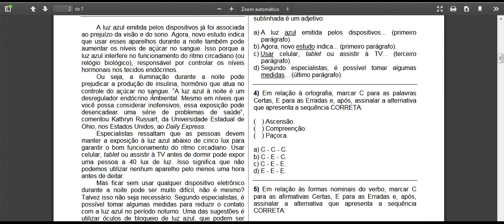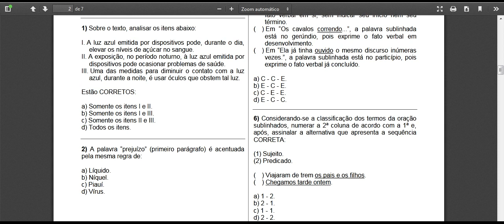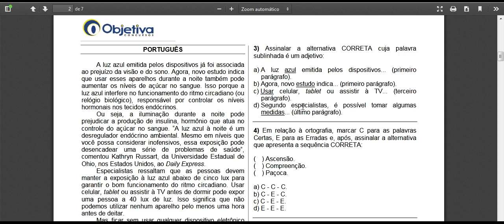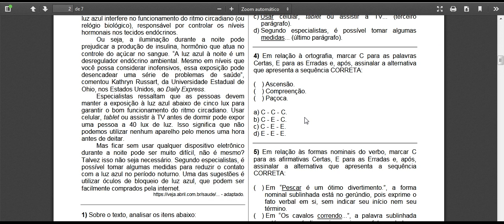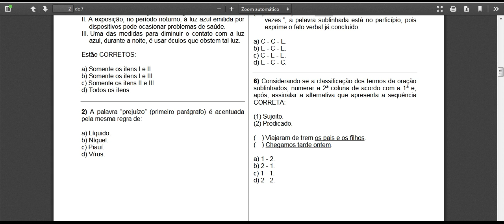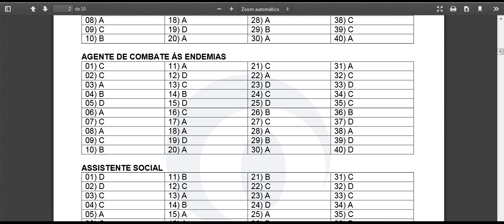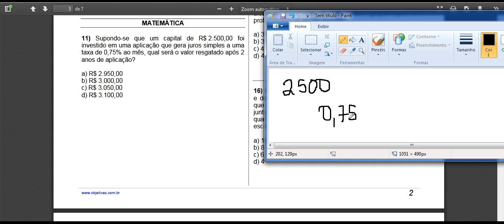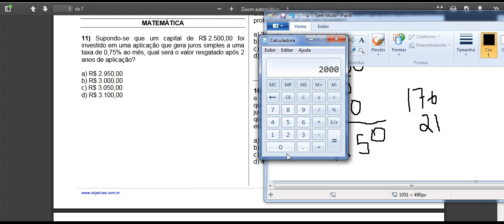Agente de Combate às Endemias Pref Sentinela do SulRS